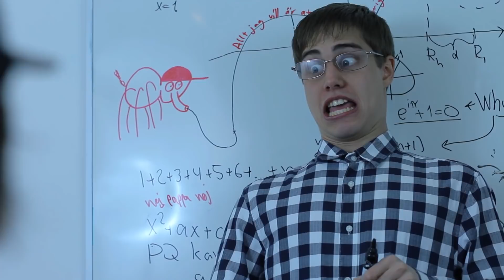Läraren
Hur dagens lärare faktiskt är!

joel_adolphson
victorbeer
eemilbeer